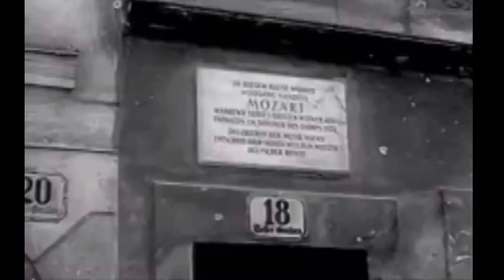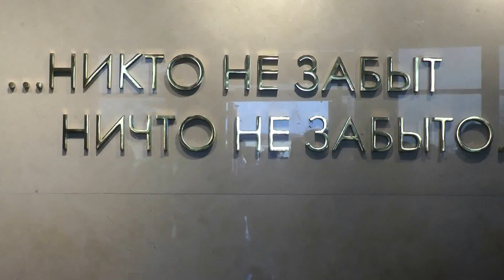Майский вальс муз.И Лученок, сл. М. Ясень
Alla Soprano